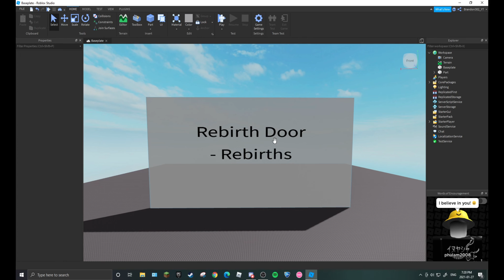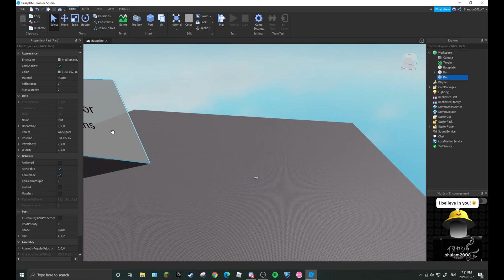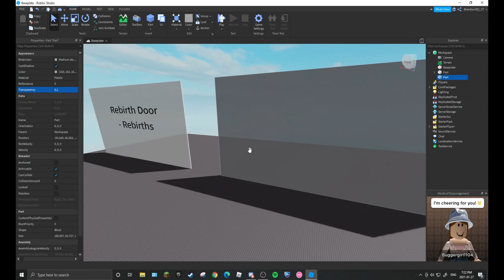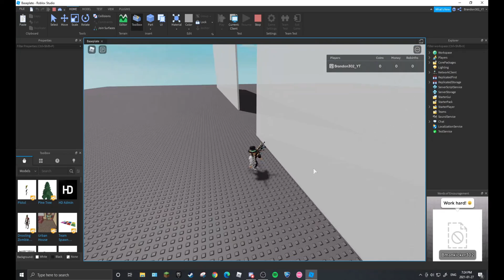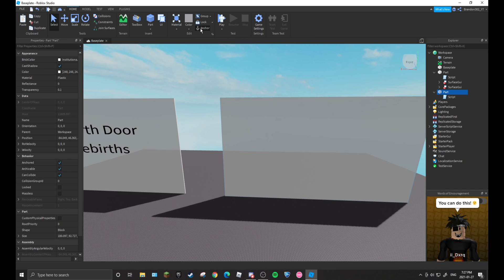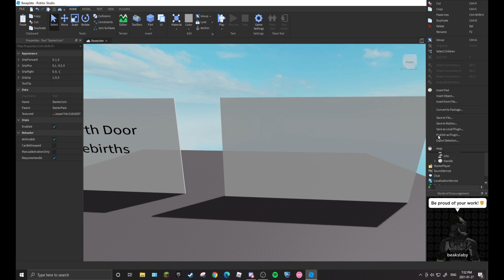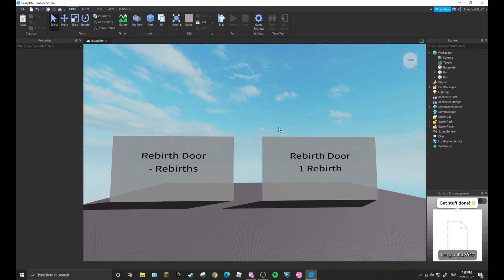How To Make A Rebirth Door In Roblox!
0:00 Intro
0:55 Editing
4:08 Scripting
5:10 Reviewing
6:24 Explaining
7:50 Outro